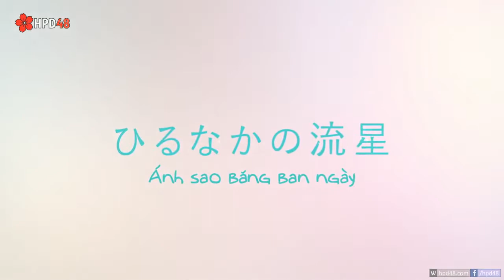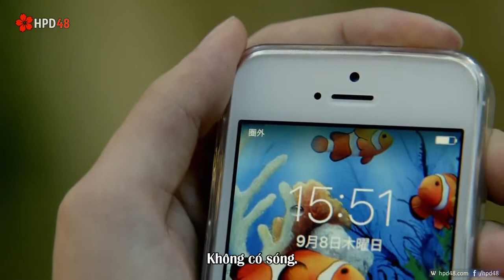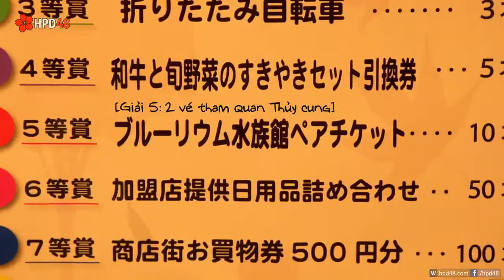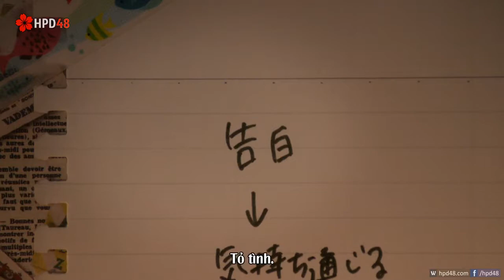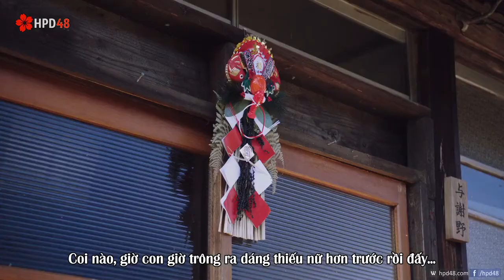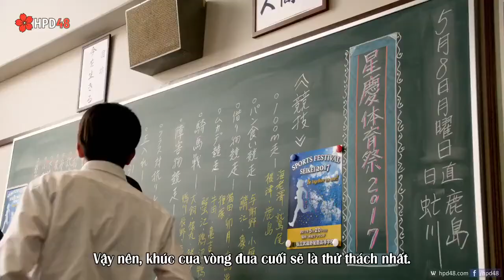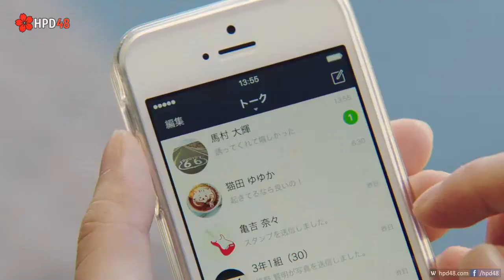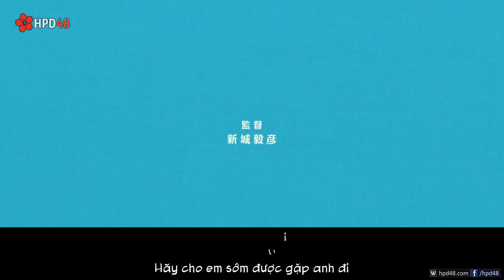Ánh Sao Băng Ban Ngày- Hirunaka no Ryuusei- Daytime Shooting Star 2017- MISAKI TOMI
Ánh Sao Băng Ban Ngày với tựa gốc là Daytime Shooting Star / Hirunaka no Ryuusei được phát hành vào năm 2017‏ là dự án được thực hiện bởi đạo diễn Takehiko Shinjo
Ánh Sao Băng Ban Ngày thuộc thể loại Phim Tình Cảm, Phim Tâm Lý, Phim Chiếu Rạp với dàn diễn viên khủng điển hình như Maika Yamamoto, Mei Nagano, Shohei Miura, Alan Shirahama, Ryuta Sato, Naomi Nishida
Bộ phim chắc chắn sẽ không lãng phí thời gian của bạn

Phim Ánh Sao Băng Ban Ngày là bộ phim live-action từ bộ truyện tranh Nhật bản nổi tiếng cùng tên của nữ tác giả Mika Yamamori. Ánh Sao Băng Ban Ngày xoay quanh câu chuyện về Suzume Yosano một nữ sinh cao trung ở một vùng nông thôn Nhật Bản. Cuộc đời của Suzume hoàn toàn thay đổi khi ba mẹ của cô ra nước ngoài làm việc, Suzume chuyển lên Tokyo và sống với chú của mình. Ngay trong lần đầu tiên tới Tokyo, cô gái nông thôn Suzume đã bị lạc đường và may mắn thay cô được một người tên Shishio giúp đỡ. Bất ngờ hơn, hóa ra Shishio lại chính là thầy giáo chủ nhiệm của cô bé, Suzume bắt đầu có những tình cảm đặc biệt dành cho người thầy của mình. Trong lúc này cậu bạn cùng lớp nổi tiếng không bao giờ để ý đến con gái – Daiki Mamura cũng bắt đầu để ý đến Suzume và có cảm tình với cô bạn cùng lớp, Daiki quyết định theo đuổi Suzume...

Chỉ cần xem Video hướng dẫn học tiếng Nhật mỗi ngày, đậu N3- N2 thực sự không khó. Quyết tâm của bạn chính là chìa khóa quan trọng nhất!